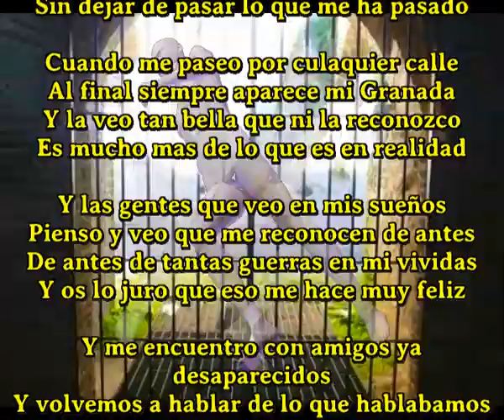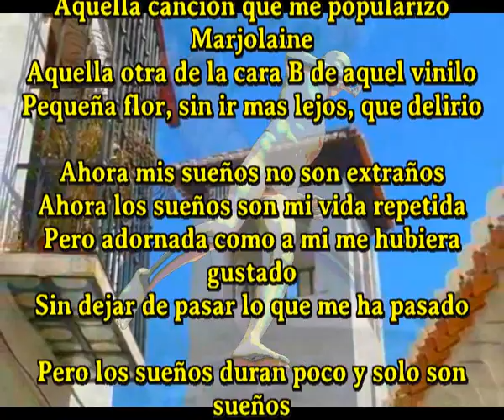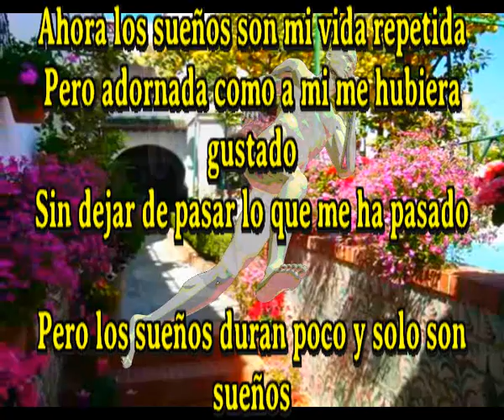Solo son sueños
Y los sueños duran poco y solo son sueños

Ahora mis sueños no son extraños
Ahora los sueños son mi vida repetida
Pero adornada como a mi me hubiera gustado
Sin dejar de pasar lo que me ha pasado

Cuando me paseo por culaquier calle
Al final siempre aparece mi Granada
Y la veo tan bella que ni la reconozco
Es mucho mas de lo que es en realidad

Y las gentes que veo en mis sueños
Pienso y veo que me reconocen de antes
De antes de tantas guerras en mi vividas
Y os lo juro que eso me hace muy feliz

Y me encuentro con amigos ya desaparecidos
Y volvemos a hablar de lo que hablabamos antes
Y nos paseamos por calles que ya ni existen
Y aparecen vestidos como hace tiempo los vistes

Y me llegan cancione de aquellos tiempos
Aquella cancion que me popularizo Marjolaine
Aquella otra de la cara B de aquel vinilo
Pequeña flor, sin ir mas lejos, que delirio

Pero los sueños duran poco y solo son sueños